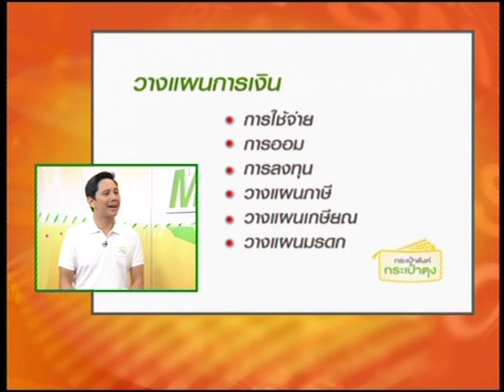เริ่มต้นวางแผนการเงิน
รายการ Smart Money กระเป๋าตังค์ กระเป๋าตุง กับ MJ เฟิร์น ศิรัถยา แซ่ซิว ร่วมพูดคุยกับคุณกฤษณ์ จันทโนทก ผู้เชี่ยวชาญด้านการเงิน เรื่อง "เริ่มต้นวางแผนการเงิน"

โดยพูดถึงหลายประเด็นดังนี้
- ทุกช่วงวัยของชีวิตล้วนต้องใช้เงิน ตั้งแต่ก่อนเกิด จนหลังเสียชีวิต
- วางแผนชีวิต ก็คือ วางแผนการเงิน
- วางแผนการเงินคือการแปลความต้องการหรือเป้าหมาย ให้เป็นแผน แล้วนำไปปฏิบัติ
- คลอบคลุมเรื่อง การใช้จ่าย การออม การลงทุน วางแผนภาษี วางแผนเกษียณ จนถึงการวางแผนมรดก
- การวางแผนการเงิน ช่วยสร้างรากฐานของชีวิตให้มั่นคง ใช้ชีวิตอย่างมีสุข ทำตามความฝันและเป้าหมาย
- ทุกคนเริ่มต้นวางแผนการเงินได้ ไม่ว่าจะวัยไหน มีเงินเท่าไหร่ แต่ต้องมีเงินสำรองฉุกเฉิน 3-6 เดือนของค่าใช้จ่ายในปัจจุบัน

ออมก่อน รวยกว่า!
หากนาย A และ นาย B เก็บเงินเดือนละ 1,000 บาท ลงทุนได้ผลตอบแทน 13%/ปี เหมือนกัน

นาย A เริ่มตอนอายุ 25 ปี เมื่อถึงอายุ 60 ปี จะมีเงินทั้งหมด 8.5 ล้านบาท
นาย B เริ่มตอนอายุ 40 ปี เมื่อถึงอายุ 60 ปี จะมีเงินทั้งหมด 1.1 ล้านบาท